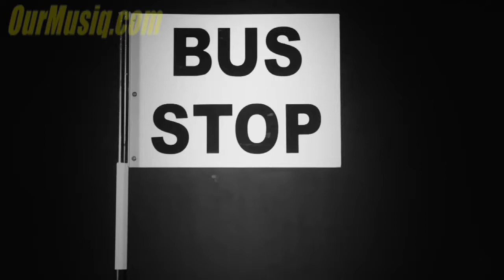K-tisa ft Wendy Kimani - Manzi Msupa (Tia Bidii) on OurMusiq.com Kenyan Music